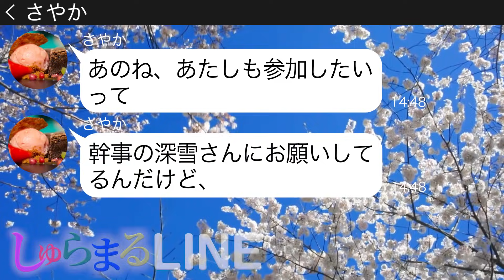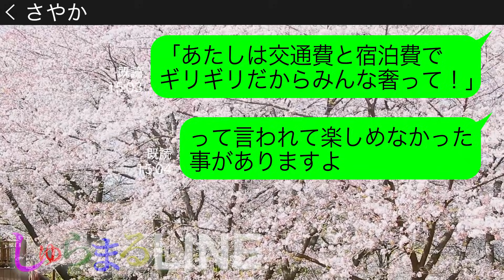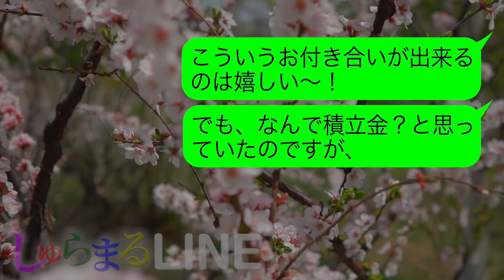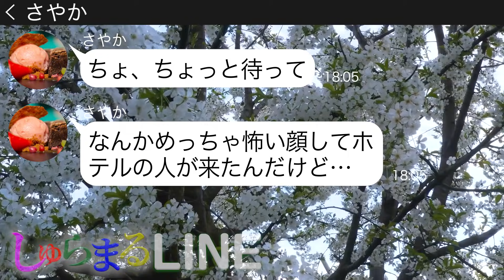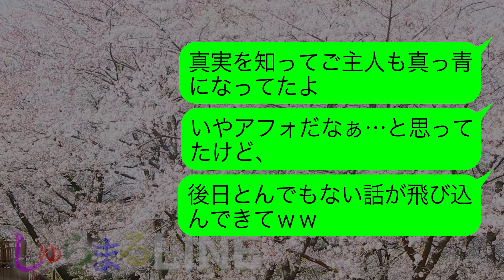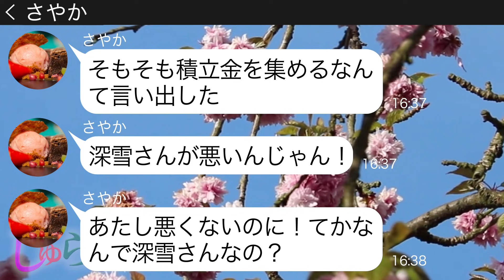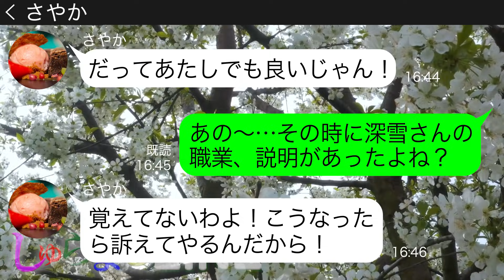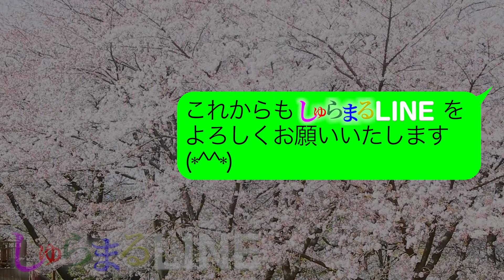【LINE】ママ友温泉旅行の旅行積立金を払わず宿泊先のホテルに先回りして高級食材を食い散らかすママ友「誰かの部屋に泊めてもらうわｗ」→タダ便乗のDQN女にある事実を伝えた時の反応がw【スカッとする話】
しゅらまるLINEのシナリオライター『琴子』さんが主人公の動画にてコメントいただいた方に、
琴子さん本人が返信のメッセージをしておりますので、是非チェックしてみてください！✨
これからもコメント欄に登場するそうですのでお楽しみに！

〖今回の動画は当チャンネルのシナリオライター「琴子さん」が登場するシリーズの第6弾です！〗

　しゅらまるLINEの担当声優様
☆☆ "演じる"うさぎ　宇佐ユウ🐰  ☆☆

ママ友温泉旅行の旅行積立金を払わず宿泊先のホテルに先回りして高級食材を食い散らかすママ友「誰かの部屋に泊めてもらうわｗ」→タダ便乗のDQN女にある事実を伝えた時の反応がw